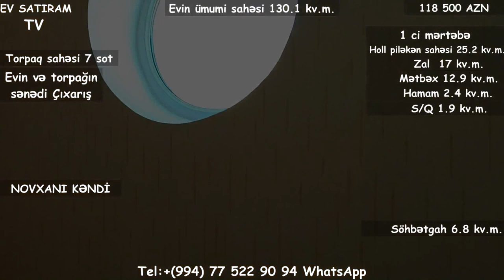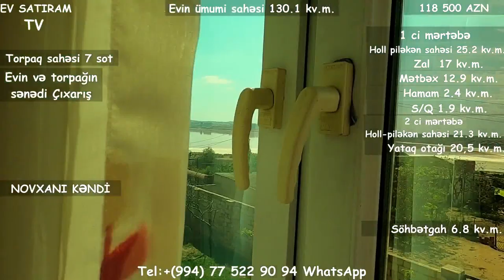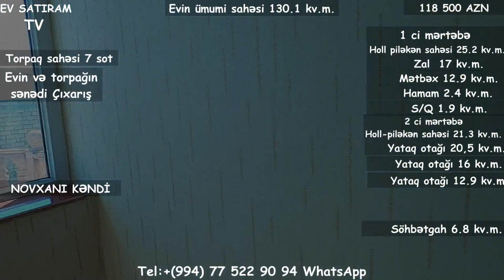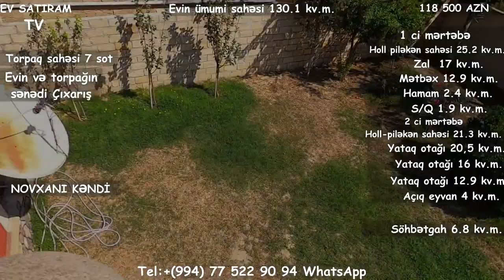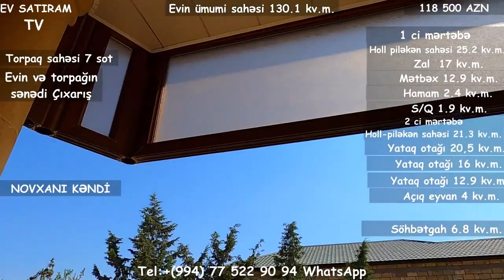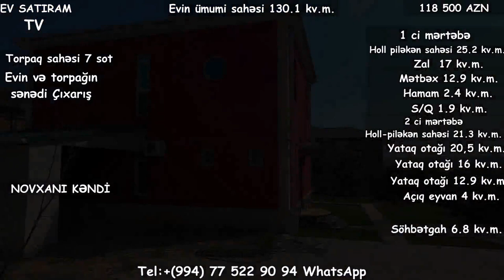NOVXANİDA 7 SOTDA EV TECİLİ SATİLİRНедвижимость в Баку/ev elanlari/bag evleri/bina az/emlak az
ev elanlari
son kiraye ev elanlari
dasinmaz emlak
 alqi satqisi
Menziller
kiraye evler
dasinmaz emlak alq? satq?s?
yeni emlak
ev sekilleri
ev satilir
ev satiram
ev elanlari
menziller
menzil almaq
menzillerin satisi
menzillerin alqi satqisi
MENZILLERIN TEMIRI
bina az yasamal
emlak az
emlak bazasi
emlak saytlari
emlak bazari
emlak elanlari
emlak alqi satqisi
emlak sayti
obyekt arenda
obyekt
obyektler
obyekt satisi
obyektelerin icaresi
satiram az
satiram
xirdalanda villa
ev elanlari
masazirda evler,
masazirda torpaq,
masazirda ev,
masazirda oteller,
masazirda torpaq sahesi,
masazirda villa
xirdalanda evler,
xirdalanda ev,

obyekt satisi
obyektelerin icaresi
satiram az
satiram
продается дом
1 комнатные квартиры в баку
предлагается квартиры
badamdarda evler
bahali evler
suvalanda evler
1 غرفة نوم فيلا / بيت للبيع في دبي لاند
2 غرفة نوم فيلا / بيت للبيع في دبي لاند
3 غرفة نوم فيلا / بيت للبيع في دبي لاند
4 غرفة نوم فيلا / بيت للبيع في دبي لاند
مناطق مجاورة
1 غرفة نوم فيلا / بيت للبيع في دبي
2 غرفة نوم فيلا / بيت للبيع في دبي
3 غرفة نوم فيلا / بيت للبيع في دبي
4 غرفة نوم فيلا / بيت للبيع في دبي